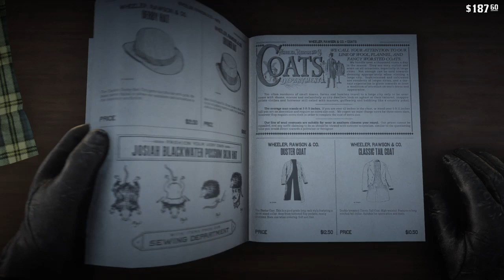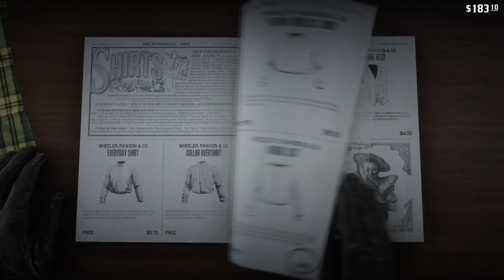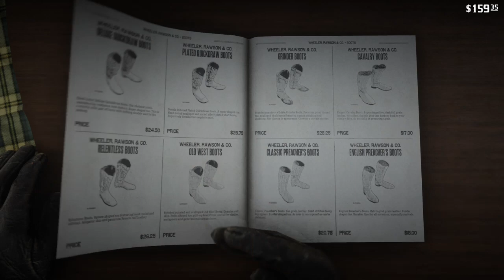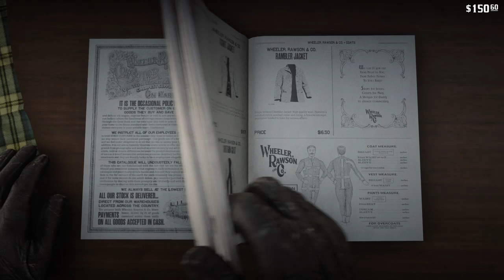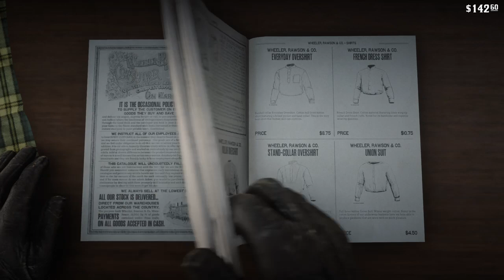Red Dead Redemption 2 part 86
Red Dead Redemption 2 (RDR2) Gameplay Walkthrough for PS4  includes a Review, Intro, Chapter  and Mission  of the Red Dead Redemption 2 Story Campaign. 2018 Red Dead Redemption 2 Gameplay Walkthrough will feature the Full Game Story Campaign.